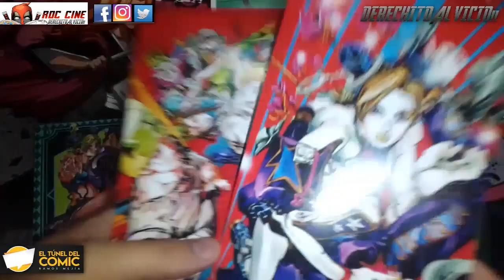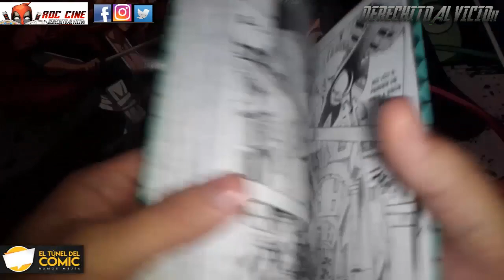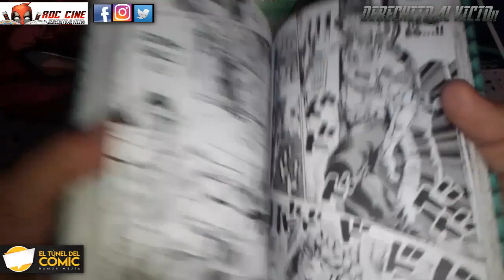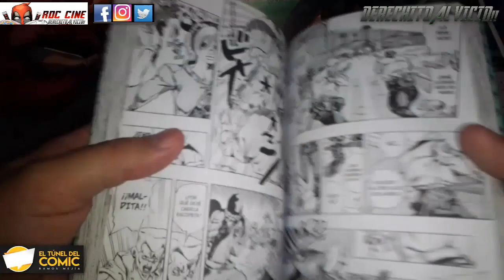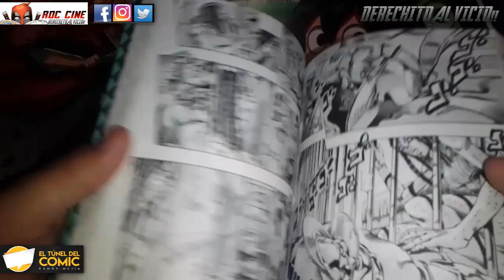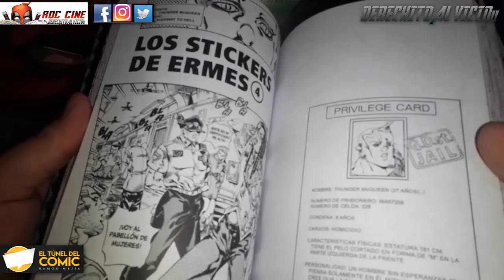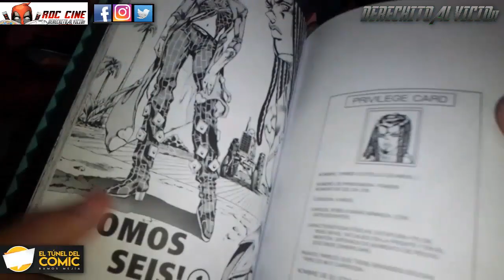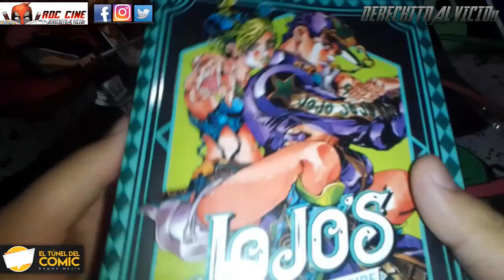[RDC Manga] Jojo Stone Ocean #2 - La Caida de Jotaro Kujo / Ivrea Argentina / El Tunel del Comic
Derechito al Vicio! Somos RDC Cine y en esta ocasión te traemos la reseña del Manga Jojo Stone Ocean vol 2 de la editorial Ivrea Argentina, traida a ustedes por nuestros amigos de El Tunel del Comic de Ramos Mejia.

Veremos como Jolyne Kujo, atrapada injustamente en la prision Green Dolphin, será visitada por su padre (Jotaro Kujo) quien intentara rescatarla. Pero ambos seran atacados por un villano misterioso, quien ha movido los hilos para atraerlos hacia su mortifera trampa. ¿Cual sera la identdiad de este siniestro sujeto? ¿Que hace un pibe beisbolista en el tacho de basura? ¿Su compañera ermes tambien adquirida el poder del Stand? Todo esto y mas lo veras a continuacion en nuestra reseña de la semana. No te lo pierdas!!